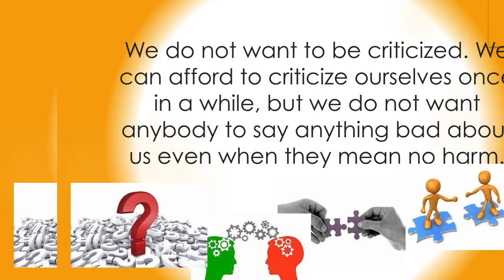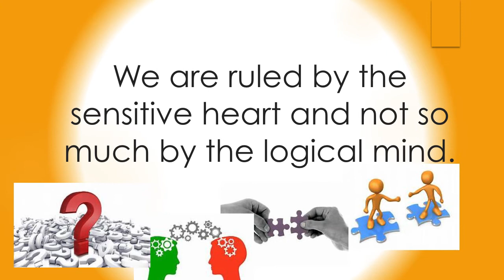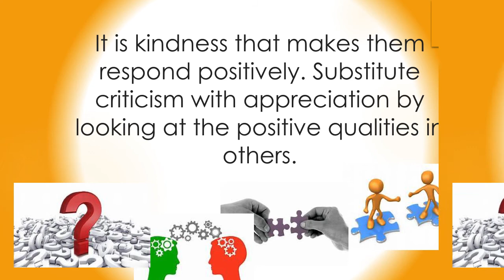INSPIRATIONAL THOUGHTS: SUBSTITUTE UNDERSTANDING TO CRITICISM